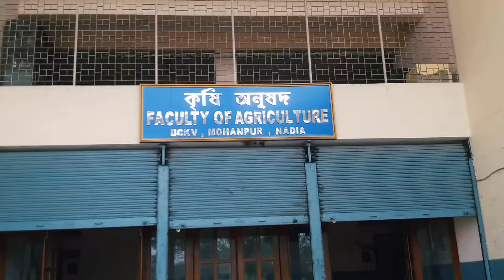Bidhan Chandra Krishi Viswavidyalaya (BCKV)ll Agriculture University ll Mohanpur, WB ll Part-2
Bidhan Chandra Krishi Viswavidyalaya (BCKV)ll Agriculture University ll Mohanpur, Nadia, WB

B.Sc. Agriculture/Horticulture
M.Sc Agriculture/Horticulture
P.hD Agriculture/Horticulture
Also Agricultural Engineering Course

Bidhan Chandra Krishi Viswavidyalaya, also known as Bidhan Chandra Agricultural University, is an agricultural university in West Bengal, India. The university aims to provide higher education in theoretical and technical fields of Agriculture, Horticulture and Agricultural Engineering.

                 Best Agriculture University

More BCKV related Video's:-